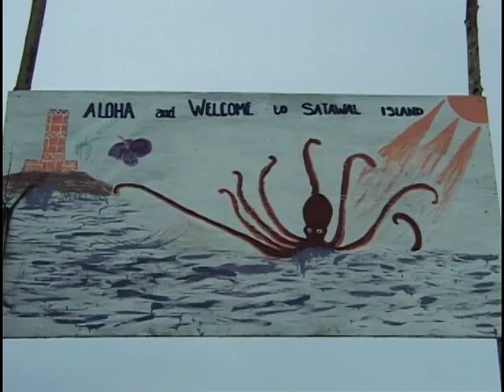Satawal Part-1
The voyaging canoe Makali`i Brings Papa Mau home to his native island of Satawal .   The People of Satawal Welcome Papa Mau and the Crew of Makali`i .